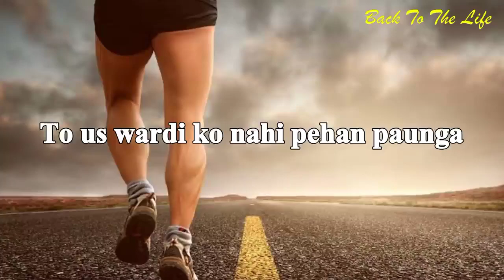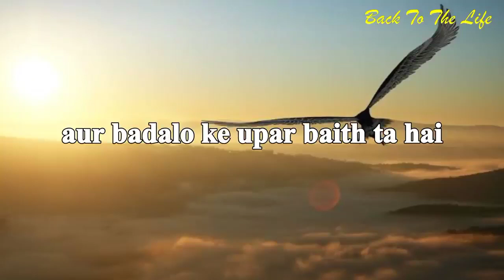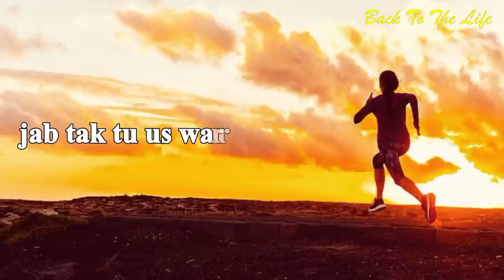इंडियन आर्मी तैयारी मोटिवेशन बेस्ट मोटिवेशन मोटिवेशन को एक बार जरूर देखें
इंडियन आर्मी तैयारी का मोटिवेशन इज मोटिवेशन को देखते ही आओ रनिंग करने स्टार्ट कर दोगे आप अपने दिमाग पर हमेशा रनिंग करने का हौसला रहेगा और कभी आप रखोगे नहीं और 1600 किलो मीटर आसानी से भी निकाल सकते हैं धन्यवाद